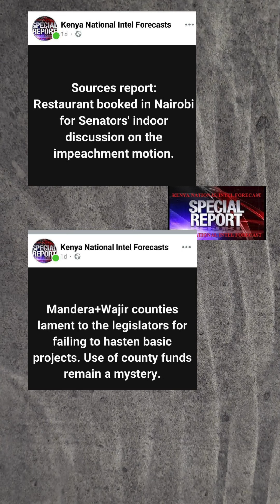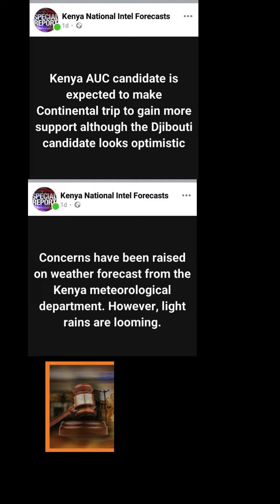KNIF! ROUND UP OF INTEL UPDATES YOU MISSED BUT AVAILABLE ON FB PAGE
Kenya National Intel Forecast